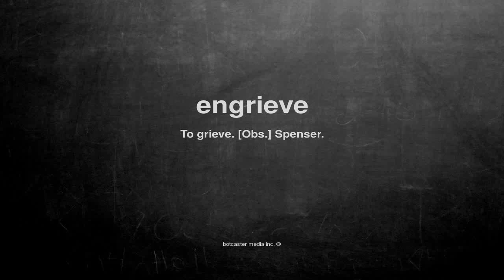What does engrieve mean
What does engrieve mean in English?